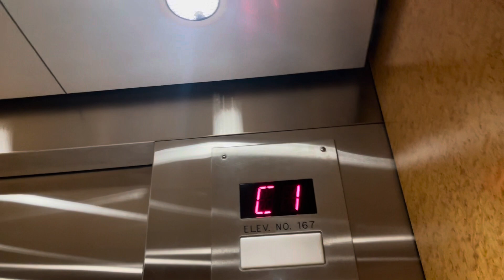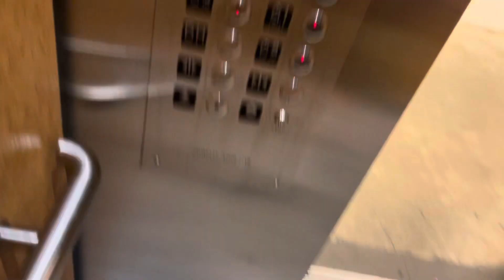Montgomery Traction Elevators at Kane Hall UW Seattle, WA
Installed: Late 1980's
Modded: 2000's